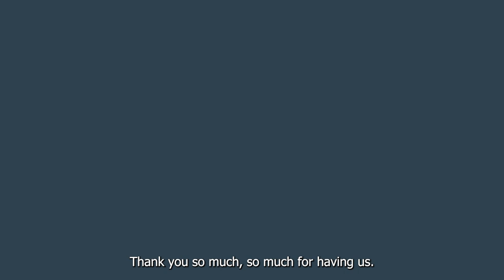302: Honoring the complexities of what it means to be an educator with Dr. Novak and Dr. Rodriguez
On this week...

We were so excited to have a conversation with Dr. Novak and Dr. Rodriguez about their latest book

In Support of Students: A Leader's Guide to Equitable MTSS

Our conversation explores:

How to make change happen
What schools can do to better support ALL students
How leaders can upskill in order to foster inclusion in schools
Find your copy:

On Sale Now via Bookshop

Check out their special book group guide

Learn about our special guests

We are so grateful to the team at Mackin for sponsoring this episode and the full SEL series.

Learn more about them:

Mackin